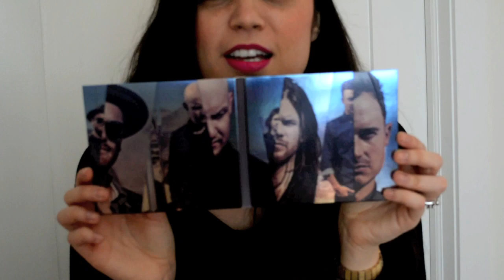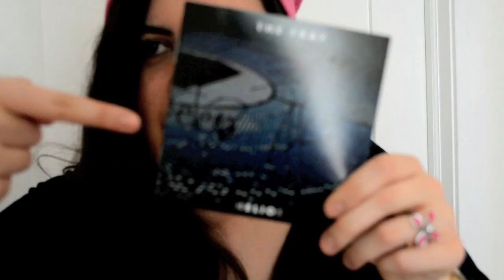The Fray, Meryl Davis and Charlie White at the Today Show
Jay Drawing: Jordan Battle